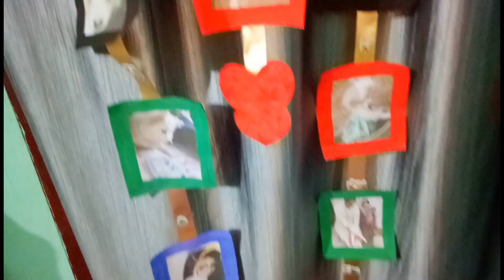Saavi ka Birthday Vlog💃🎉....|| juhi's vlogs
so friend Mujhe aap insta per bhi follow kar sakte hain ...